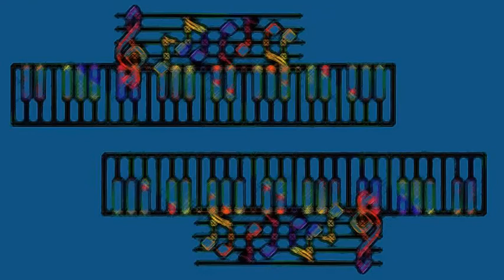Don Jacoby the College All Stars Young Man with the Blues 1962